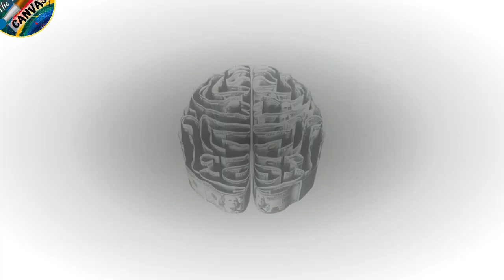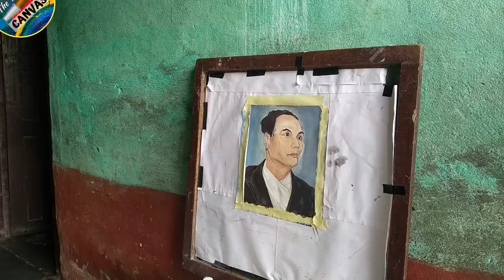Pagal- Laxmi Prasad Devkota | A Painting Poetry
In this episode we experienced a painting of Mahakabi Laxmi Prasad Devkota with  a narration of one of his fabulous poems 'Pagal-The Lunatic'.

For behind the scenes, painting tips and other interesting stuff, visit our Instagram handle: